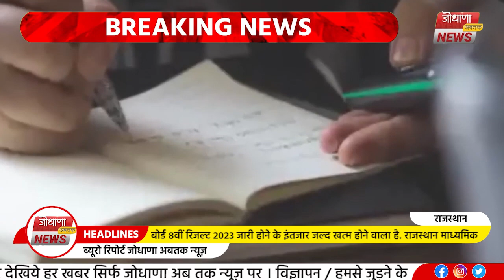क्या 8 मई को होगा राजस्थान बोर्ड 8वीं रिजल्ट 2023 जारी?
राजस्थान बोर्ड 8वीं रिजल्ट 2023 जारी होने के इंतजार जल्द खत्म होने वाला है 13 लाख से ज्यादा छात्रों को राजस्थान बोर्ड 8वीं क्लास के रिजल्ट का इंतजार है, जो जल्द खत्म होने वाला है. रिजल्ट जारी होने के बाद छात्र नीचे बताए गए स्टेप्स की मदद से अपनी ऑनलाइन मार्कशीट चेक और डाउनलोड कर सकेंगे.

RBSE Rajasthan Board 8th Result 2023 Date: राजस्थान बोर्ड 8वीं रिजल्ट 2023 जारी होने के इंतजार जल्द खत्म होने वाला है. राजस्थान माध्यमिक शिक्षा बोर्ड (RBSE) अपनी आधिकारिक वेबसाइट rajeduboard.rajasthan.gov.in और rajresults.nic.in 8वीं बोर्ड परीक्षा के नतीजे जारी करेगा